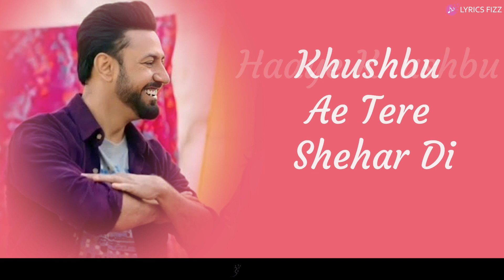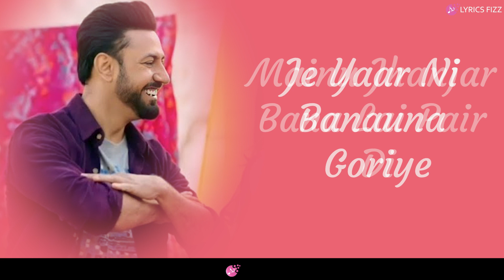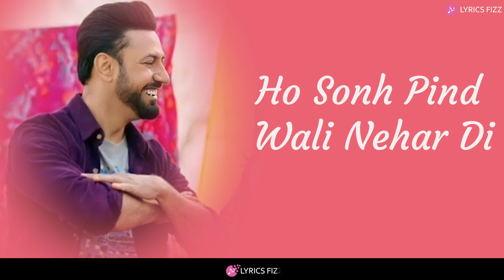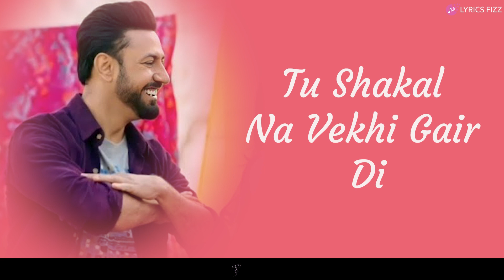Jhaanjar | Honeymoon | B Praak, Jaani | Gippy Grewal, Jasmin Bhasin | Bhushan K | Lyrics Fizz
👉🏻Lyrics
Haaye Khushbu Ae Tere Shehar Di
Khushbu Ae Tere Shehar Di

Je Yaar Ni Banauna Goriye
Mainu Jhanjar Bana Lai Pair Di
Mainu Jhaanjar Bana Lai Pair Di

Ho Apni Tali De Utte Dil Rakh Ke
Paani Vichon Baahar Aa Ke
Tainu Takk Ke Tainu Takk Ke

Haaye Machhli Mitti Ch Tair Di
Machhli Mitti Ch Tair Di

Tu Jinna Chhavein Behndi Si
Dharti Naal Ladeya Gaye
Oh Ped Vi Chal Ke Husan Waleya
Tere Ghar Aa Gaye

Aisa Chehra Noor Aisa
Aisi Aan Zulfan
Paagal Karde Bande Nu Jo
Waisi Aan Zulfan

Ho Sonh Pind Wali Nehar Di

Teri Gali Nu Chummange
Pher Shehar Nu Chummange
Tere Pair Di Jhanjar Banke
Tere Pair Nu Chummange

Ho Tere Pair Di Jhanjar Banke

Tu Shakal Na Vekhi Gair Di

👉🏻Credits
Song: Jhaanjar
Music & Singer: B Praak
Lyrics & Composition: Jaani
Music Label: T-Series

Directed By: Amarpreet G S Chhabra
Produced By: Bhushan Kumar, Harman Baweja, Krishan Kumar & Vicky Bahri
Written By: Naresh Kathooria
Co-Producer: Shiv Chanana
Director of Photography: Attar Singh Saini
Editor: Mukesh Thakur
Sound Designer: Pradeep Suri
Mixing Mastering: Saffron Touch Studio, Gurjinder Singh, Akash Bambar
Production Designer: Narinder Siddhu
Choreographer: Richard Burton
Costume Designer: Noor Arora
Associate Producer: Vivek Bhatnagar
Executive Producer: Meenakshi Pandey
Creative Producer: Omkar Joshi
Di Colorist: Pranab Manna
Associate Director: Harsh Kumar
Post Production Supervisor: Subrat Kumar Sahu
Project Head (T-Series): Heett Savla
Film Content Team (T-Series): Farahjaan Sheikh, Alok Kumar Shukla
Marketing & Promotions (T-Series): Shivam Chanana, Raj Chanana, Prashant Shetty, Rahuldubey, Mita Choudhary, Amol Bhamare, Heett Savla
Digital Team (T-Series): Varun Arora, Juhi Singh, Tanvi Singh, Mohit Malik
Music Arranger: Gaurav Dev, Kartik Dev
Visual Promotion: Dinesh Khanna & Chin2 Singh (Ignite Studioz)
Publicity Design: Impressive Design Studio
Digital Marketing: White Rivers Media
PR Agency: Communiqué Film PR